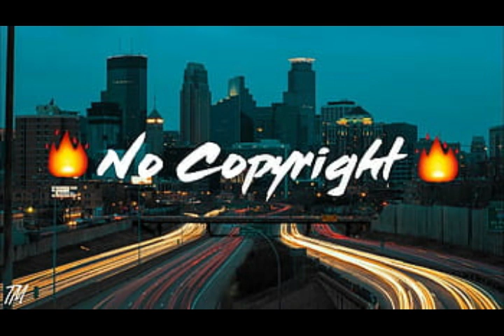No Copyright Background Music for YouTube Videos | Alpha Mission | Jimena Contreras